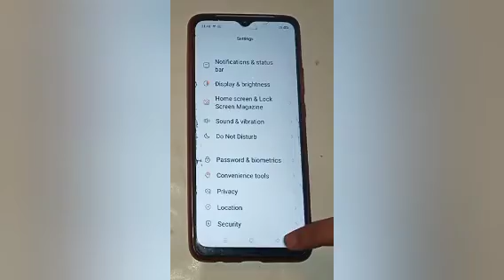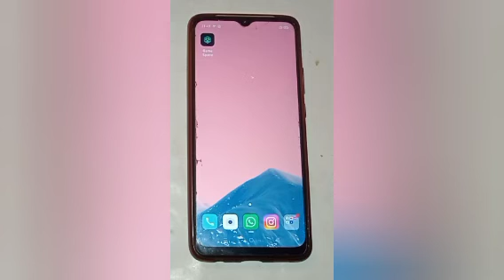How to on lock screen sound in oppo a5s,on lock screen sound setting